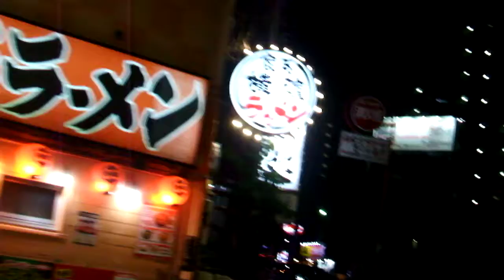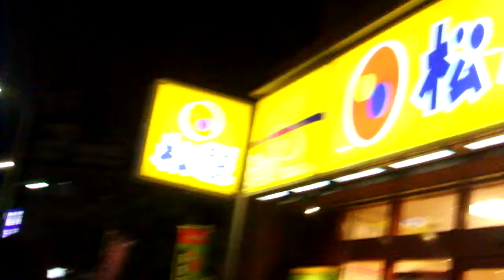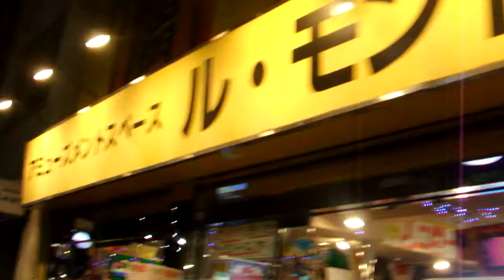DSCF8075東京スカイツリー→浅草・吾妻橋20180514夜 を歩いてみた